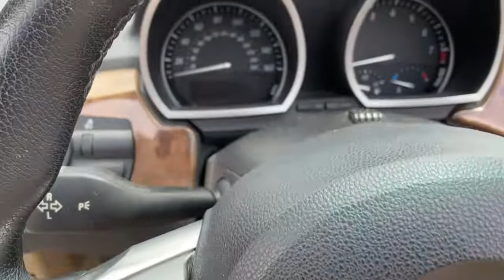2006 BMW Z4 Urbandale, West Des Moines, Johnston, Des Moines, Clive 6LW59383MP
Black Sapphire Metallic Used 2006 BMW Z4 available in 9625 Hickman Road, Urbandale, Iowa at Ramsey Subaru Mazda of Des Moines. Servicing the Urbandale, West Des Moines, Johnston, Des Moines, Clive, IA area.
2006 BMW Z4 Z4 2dr Roadster 3.0i - Stock#: 6LW59383MP - VIN#: 4USBU33546LW59383

Ramsey Subaru Mazda of Des Moines
9625 Hickman Road

LOW MILES - 29772! 3.0i trim. EPA 30 MPG Hwy/20 MPG City! Edmunds Consumers Most Wanted Convertible Under $35000 Premium Sound System 6-SPEED MANUAL TRANSMISSION Aluminum Wheels. 4 Star Driver Front Crash Rating. KEY FEATURES INCLUDE: Premium Sound System Aluminum Wheels BMW 3.0i with Black Sapphire Metallic exterior and Beige Leather interior features a Straight 6 Cylinder Engine with 215 HP at 6250 RPM*. OPTION PACKAGES: 6-SPEED MANUAL TRANSMISSION (STD). EXPERTS CONCLUDE: Edmunds.coms review says In nearly all performance aspects the Z4 shines. Acceleration braking and handling are all excellent. The Z4 is in its element on lightly trafficked roads when one can push the car toward its limits and enjoy the engines sonorous exhaust note.. Edmunds Consumers Most Wanted Convertible Under $35000. 4 Star Driver Front Crash Rating. 4 Star Passenger Front Crash Rating. Horsepower calculations based on trim engine configuration. Fuel economy calculations based on original manufacturer data for trim engine configuration. Please confirm the accuracy of the included equipment by calling us prior to purchase.